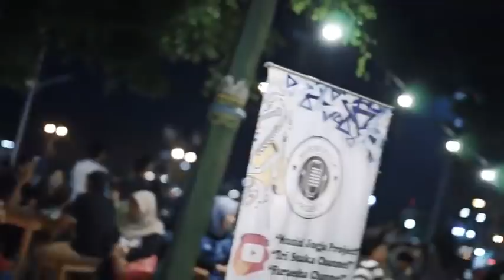KARTONYONO-MEDOT JANJI-deny cak nan-COVER TRI SUAKA CHANNEL